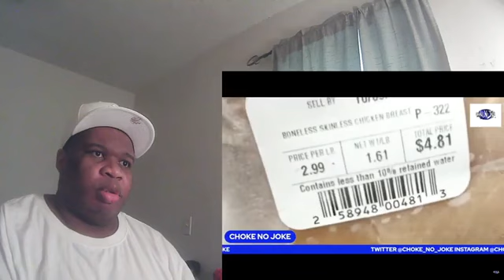Damn These Prices Are Going Up Smh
everything is high ass hell